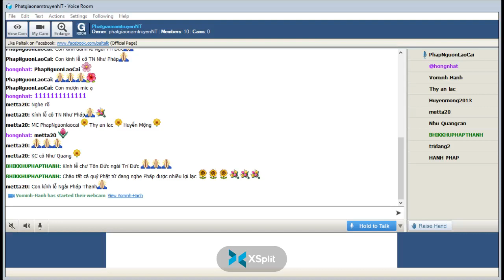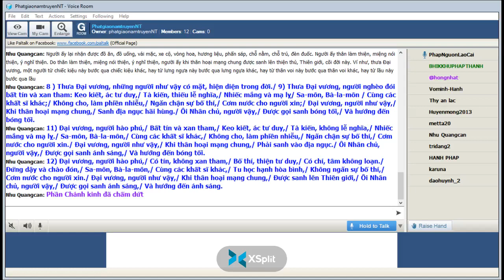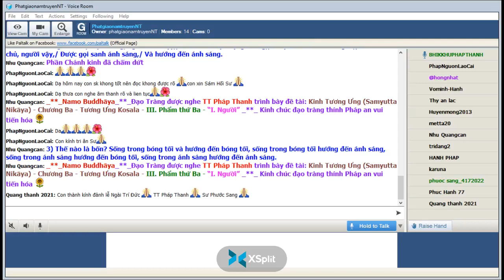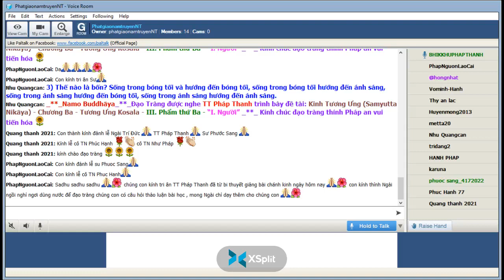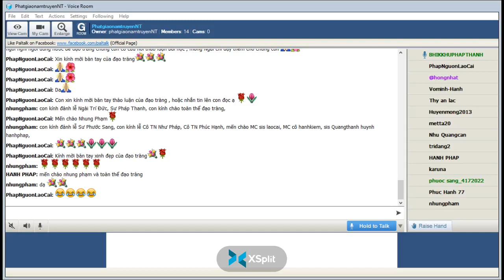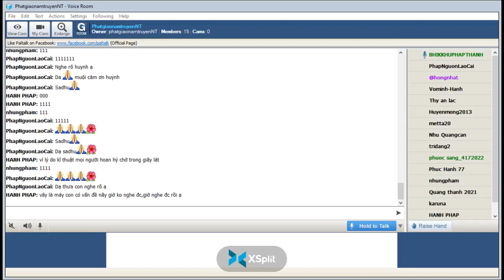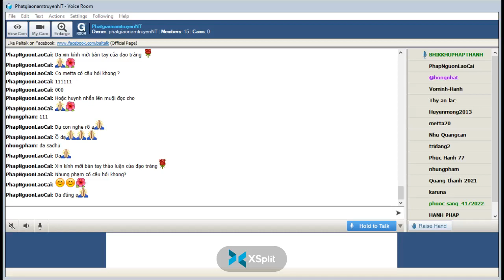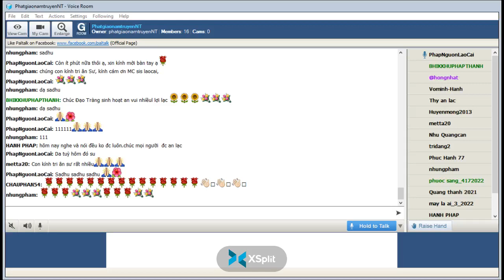27-07-2022_RoomPhatgiaonamtruyenNT Thứ Tư . TT Pháp Thanh giảng Tương Ưng Kinh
Lop Phat Phap Buddhadhamma Thứ Ba July 27-2022.Giáo Trình KINH TƯƠNG ƯNG – SAṂYUTTANIKĀYA -Chương Ba - Tương Ưng Kosala - III. Phẩm thứ Ba - “I. Người” _**_

@ I. Người (S.i,93)

-1) Ở tại Sāvatthi.

2) Rồi vua Pasenadi nước Kosala đi đến Thế Tôn, sau khi đến, đảnh lễ Thế Tôn rồi ngồi xuống một bên. Thế Tôn nói với vua Pasenadi nước Kosala đang ngồi một bên: - Thưa Ðại vương, có bốn loại người này có mặt, hiện diện ở đời.

3) Thế nào là bốn? Sống trong bóng tối và hướng đến bóng tối, sống trong bóng tối hướng đến ánh sáng, sống trong ánh sáng hướng đến bóng tối, sống trong ánh sáng hướng đến ánh sáng.

4) Thưa Ðại vương, và thế nào là người sống trong bóng tối hướng đến bóng tối? Ở đây, thưa Ðại vương, có một số người sanh trong gia đình hạ tiện, gia đình kẻ chiên-đà-la hay gia đình người đan rổ, hay gia đình người làm bẫy sập, hay gia đình người làm xe, hay gia đình người đổ rác nghèo đói, ăn uống thiếu thốn, sanh kế khó khăn, khó kiếm đồ ăn mặc, và người ấy xấu xí khó nhìn, còm lưng, nhiều bệnh, mù lòa, quẹo tay, bại chân, hay nửa thân tê liệt.

Người ấy không nhận được đồ ăn, đồ uống, vải mặc, xe cộ, vòng hoa, hương liệu, phấn sáp, không nhận được chỗ nằm, chỗ ở, đèn đuốc. Người ấy thân làm ác, miệng nói ác, ý nghĩ ác. Do thân làm ác, miệng nói ác, ý nghĩ ác, sau khi thân hoại mạng chung, người ấy sanh vào cõi dữ, ác thú, đọa xứ, địa ngục. Thưa Ðại vương, ví như một người đi từ tối tăm này đến tối tăm khác, hay đi từ hắc ám này đến hắc ám khác, hay từ vết máu đỏ này đến vết máu đỏ khác. Thưa Ðại vương, Ta nói người ấy với ví dụ như vậy

5) Và thưa Ðại vương, thế nào là người sống trong bóng tối hướng đến ánh sáng? Ở đây, thưa Ðại vương, có một số người sanh trong gia đình hạ tiện, gia đình kẻ chiên-đà-la, hay gia đình người đan rổ, hay gia đình người làm bẫy sập, hay gia đình người làm xe, hay gia đình người đổ rác, nghèo đói, ăn uống thiếu thốn, sanh kế khó khăn, khó kiếm đồ ăn mặc. Và người ấy xấu xí, khó nhìn, còm lưng, nhiều bệnh, mù lòa, quẹo tay, bại chân hay nửa thân tê liệt.

6) Và thưa Ðại vương, thế nào là người sống trong ánh sáng hướng đến bóng tối? Ở đây, thưa Ðại vương, có số người sanh ra trong gia đình cao quý, trong gia đình Sát-đế-lỵ đại phú, hay trong gia đình Bà-la-môn đại phú, hay trong gia đình gia chủ đại phú, phú hào có tiền của lớn, có tài sản lớn, có nhiều vàng và bạc, có nhiều tài sản vật dụng, nhiều tiền của, ngũ cốc. Người ấy đẹp trai, dễ nhìn, dễ thương, với màu da tuyệt đẹp, mỹ miều.

Người ấy lại nhận được đồ ăn, đồ uống, áo mặc, xe cộ, vòng hoa, hương liệu, phấn sáp, chỗ nằm, chỗ trú, đèn đuốc. Người ấy, thân làm ác, miệng nói ác, ý nghĩ ác. Do thân làm ác, miệng nói ác, ý nghĩ ác, sau khi thân hoại mạng chung, người ấy sanh vào cõi dữ, ác thú, đọa xứ, địa ngục. Ví như, thưa Ðại vương, một người từ lầu leo xuống thân voi, hay từ thân voi leo xuống lưng ngựa, hay từ lưng ngựa leo xuống chiếc kiệu, hay từ chiếc kiệu leo xuống đất, hay từ đất leo xuống lòng đất tối tăm.

7) Và thưa Ðại vương, thế nào là người sống trong ánh sáng hướng đến ánh sáng? Ở đây, thưa Ðại vương, có người sanh ra trong gia đình cao quý, trong gia đình Sát-đế-lỵ đại phú, hay trong gia đình Bà-la-môn đại phú, hay trong gia đình gia chủ đại phú, phú hào, có tiền của lớn, có tài sản lớn, có nhiều vàng và bạc, có nhiều tài sản vật dụng, có nhiều tiền của, ngũ cốc. Và người ấy đẹp trai, dễ nhìn, dễ thương, với màu da tuyệt đẹp, mỹ miều.

Người ấy lại nhận được đồ ăn, đồ uống, vải mặc, xe cộ, vòng hoa, hương liệu, phấn sáp, chỗ nằm, chỗ trú, đèn đuốc. Người ấy thân làm thiện, miệng nói thiện, ý nghĩ thiện. Do thân làm thiện, miệng nói thiện, ý nghĩ thiện, người ấy khi thân hoại mạng chung được sanh lên thiện thú, Thiên giới, cõi đời này. Ví như, thưa Ðại vương, một người từ chiếc kiệu này bước qua chiếc kiệu khác, hay từ lưng ngựa này bước qua lưng ngựa khác, hay từ thân voi này bước qua thân voi khác, hay từ lầu này bước qua lầu

8 ) Thưa Ðại vương, những người như vậy có mặt, hiện diện trong đời./ 9) Thưa Ðại vương, người nghèo đói bất tín và xan tham: Keo kiết, ác tư duy,/ Tà kiến, thiếu lễ nghĩa,/ Nhiếc mắng và mạ lỵ/ Sa-môn, Bà-la-môn / Cùng các khất sĩ khác;/ Không cho, làm phiền nhiễu,/ Ngăn chận sự bố thí,/ Cơm nước cho người xin;/ Ðại vương, người như vậy,/ Khi thân hoại mạng chung,/ Sanh địa ngục hãi hùng./ Ôi Nhân chủ, người vậy,/ Ðược gọi sanh bóng tối,/ Và hướng đến bóng tối.

11) Ðại vương, người hào phú,/ Bất tín và xan tham,/ Keo kiết, ác tư duy,/ Tà kiến, không lễ nghĩa,/ Nhiếc mắng và mạ lỵ./ Sa-môn, Bà-la-môn,/ Cùng các khất sĩ khác,/ Không cho, làm phiền nhiễu,/ Ngăn chận sự bố thí,/ Cơm nước cho người xin./ Ðại vương, người như vậy,/ Khi thân hoại mạng chung,/ Phải sanh vào địa ngục./ Ôi Nhân chủ, người vậy,/ Ðược gọi sanh ánh sáng,/ Và hướng đến bóng tối.

12) Ðại vương, người hào phú,/ Có tín, không xan tham,/ Bố thí, thiện tư duy,/ Có chí, tâm không loạn./ Ðứng dậy và chào đón,/ Sa-môn, Bà-la-môn,/ Cùng các khất sĩ khác,/ Tu học hạnh hòa bình,/ Không ngăn sự bố thí,/